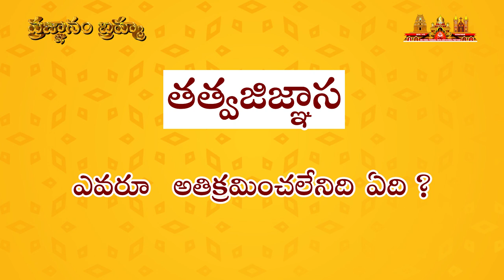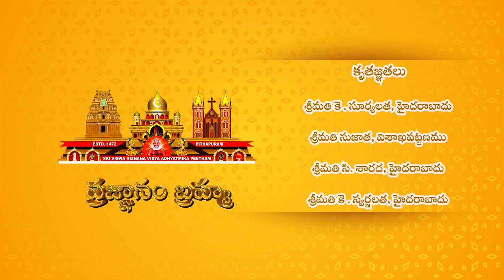ప్రజ్ఞానం బ్రహ్మ | Episode - 4 | సూఫీవేదాంతదర్శము_అంతర్జాల సదస్సు | 12 Feb 2022 | @SathguruTatvam​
షష్ఠ పీఠాథిపతులు బ్రహ్మర్షి డా. ఉమర్ ఆలీషా వారి సూఫీవేదాంతదర్శమే “ప్రజ్ఞానంబ్రహ్మ”

"ప్రజ్ఞానం బ్రహ్మ" ఎపిసోడ్ - 4
వక్తలు :
శ్రీ గొట్టుముక్కల రమేష్ రాజు, అమెరికా
శ్రీమతి కె.సూర్యలత, హైదరాబాద్

పద్యము - 3
ఏకాలంబుననే ప్రపంచముననే యేవేళ యేయేకళల్
సాకల్యంబుగ సృష్టి సేయవలెనో సాగింపఁగాఁ గర్జమో
యా కళ్యాణ కళాప్రపంచమును నిత్యం బెవ్వఁ డర్థించి తా
నై కల్పించి వెలుంగు నాతని మదిన్ ధ్యానింతు విశ్వాకృతిన్.

పద్యము - 4
స్వామీ! నీ మహనీయ వైభవ మహాభాండారమందెందరో
యేమేమో కొనిపోవుచున్న నొకయింతే తగ్గిపోఁబోవ దీ
వేమార్గంబుల కడ్డుదూరపు ప్రపంచేచ్ఛా విహారక్రియా
సామాన్యార్థము లుగ్గడింపవు దయా సర్వస్వమున్ గూర్పుగన్.

శ్రీ విశ్వ విజ్ఞాన విద్యా ఆధ్యాత్మిక పీఠము షష్ఠ పీఠాధిపతులు డా.ఉమర్ ఆలీషా వారు తత్త్వవేత్త . వీరు రచించిన సూఫీవేదాంతదర్శము గొప్ప తత్త్వసంహిత. పాఠకుల హృదయంలో మరో భగవద్గీత రూపంలో చిరస్థాయిగా నిలిచిన ఉద్గ్రంథం. పరమాత్మ స్వరూపమును అంతటా చూడడం కోసం వివిధ సాధనామార్గాలను ఈ గ్రంథం ద్వారా తెలియజేశారు. తన మోక్షము తన చేతుల్లోనే ఉంది, దాన్ని సులువుగా అందేలా చేయడమే ఈ గ్రంథం యొక్క ముఖ్యాశయము. ఈ సృష్టిలో ఏది నిత్యమో ఏది అనిత్యమో అనే వివేకాన్ని కలిగించి మనస్సుకు స్థిరత్వాన్ని కలుగజేస్తుంది ఈ గ్రంథము.
ప్రస్తుత ఆధునిక జీవన విధానాన్ని గడుపుతున్న మనందరికీ ఈ పద్యాలు చక్కని మార్గనిర్దేశకాలు. ఆనందకరమైన తాత్త్వికజీవనాన్ని గడిపే విధంగా మనలో స్ఫూర్తి నింపాలనే ఉద్దేశంతో ప్రతి శనివారం సాయంత్రం 7 గం.లకు సూఫీవేదాంతదర్శము పద్యాలను సులువుగా అర్ధం చేసుకొనే విధముగా ప్రజ్ఞానంబ్రహ్మ అనే ఈ సదస్సును సద్గురువర్యుల దివ్యాశీస్సులతో నిర్వహించుకుంటున్నాము.